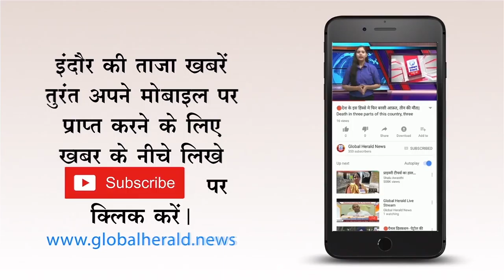🔴 कश्मीर में कांग्रेस का गठबंधन से इनकार